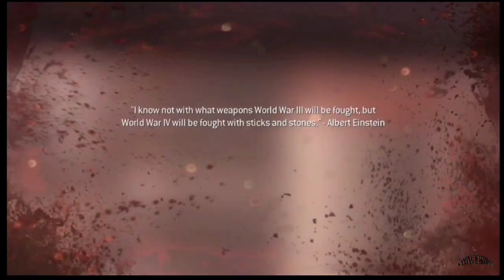Call of Duty Modern Warfare III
Call of Duty Modern Warfare III walkthrough gameplay-part 1